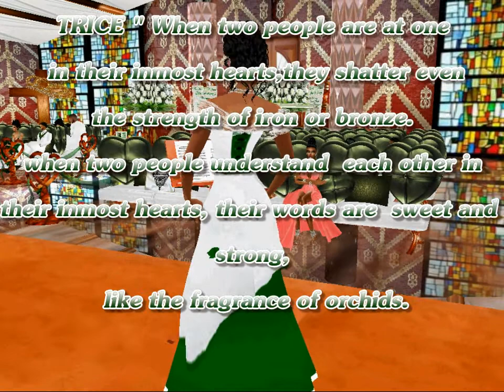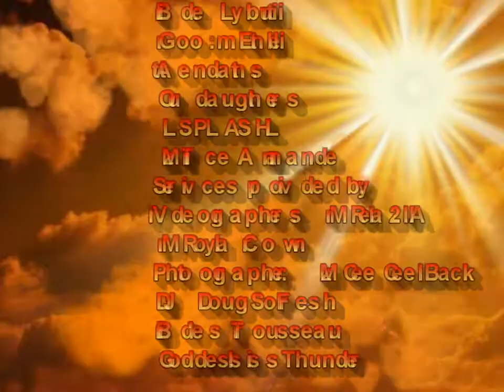wedding ceremoney of Entelli and Lyburtii 01/19/14